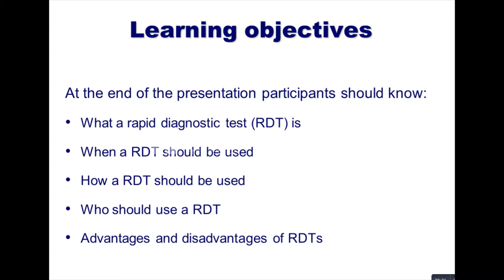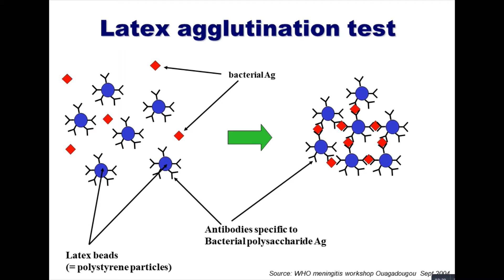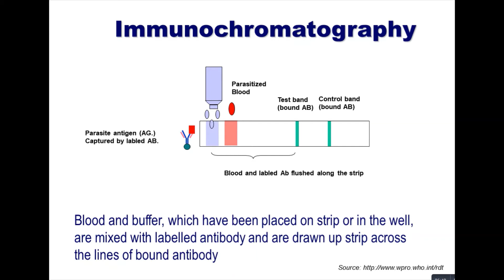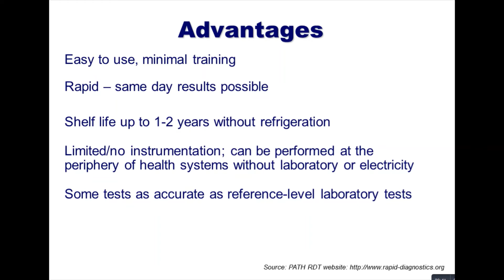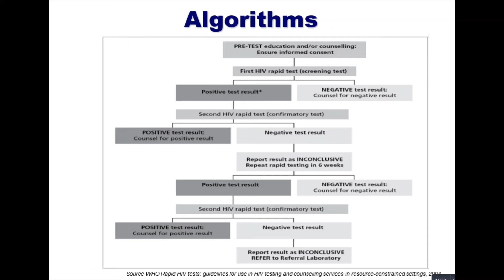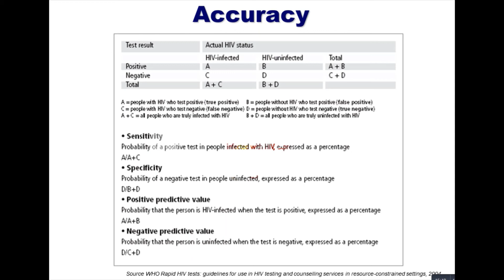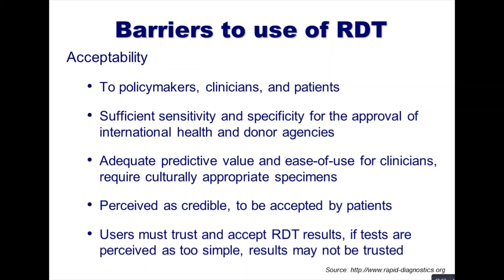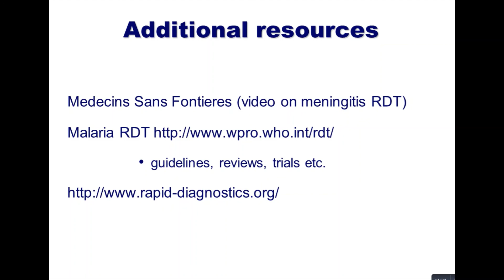diagnosis Part I - Rapid Diagnostic Tests